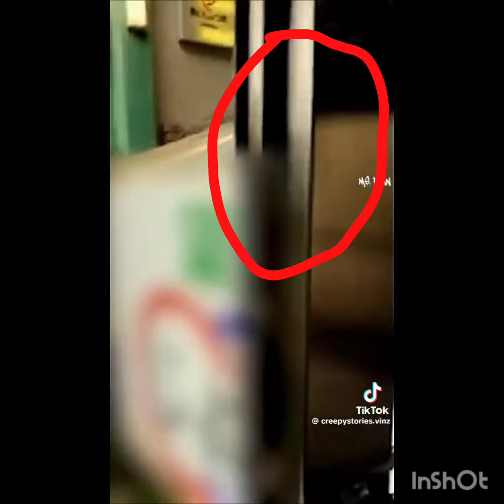SCARY CREEPY videos once you see you can't unsee!!!!!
A series of creepy scary and disturbing videos that wants you see you cant unsee!!!